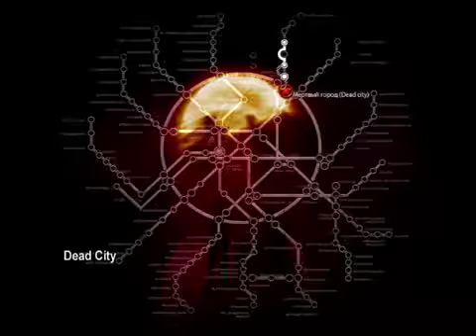Zevean42's Metro2033 LP Episode 7